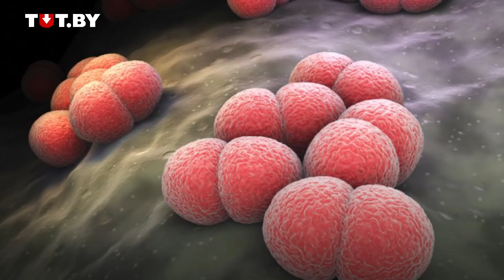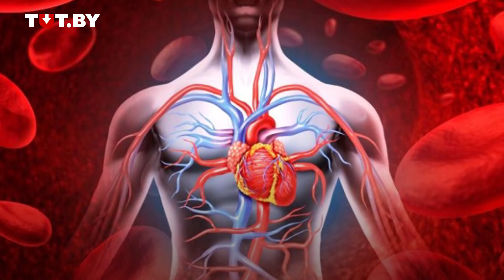Все, что нужно знать о менингите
Менингит - одна из самых страшных детских болезней. Однако менингитом в определенных условиях может заболеть человек любого возраста. Главная опасность заболевания - отсутствие специфических симптомов. Менингит напоминает грипп, поэтому многие не спешат идти к врачу. Однако при менингите важно вовремя обратиться к специалисту, так как счет идет не на часы, а на минуты.